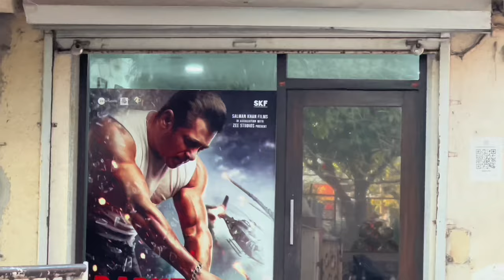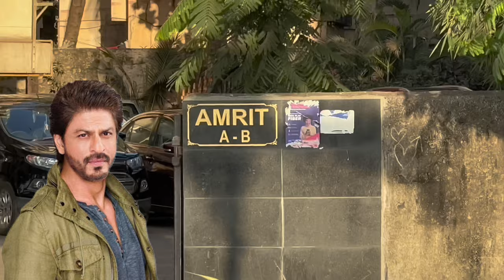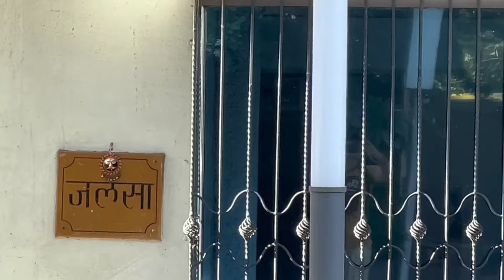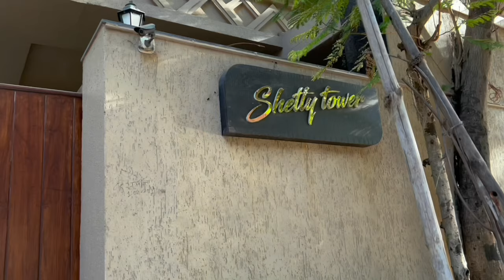Mumbai Rani Mukerji Indian actress & A to Z All Film Actor's & Actress houses